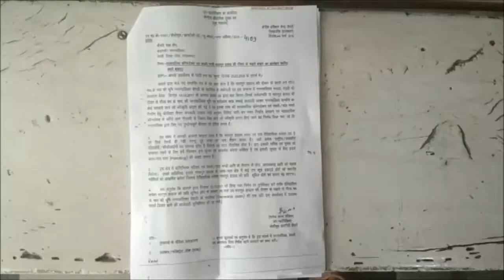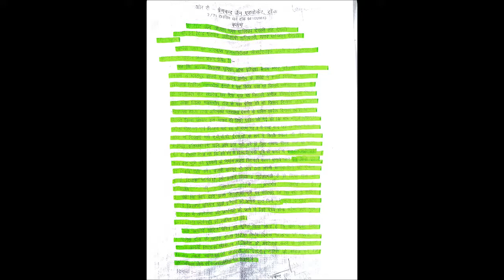टोंक के देवली में नगर पालिका की हठधर्मिता, पालिका और CISF हुए आमने सामने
टोंक के देवली में नगर पालिका प्रशासन की हठधर्मिता के चलते CISF के अधीन भरतपुर हाउस परिसर के बाहर की जमीन पर स्वामित्व का विवाद तूल पकड़ता जा रहा है. जमीन के स्वामित्व को लेकर पालिका प्रशासन और CISF आमने-सामने हैं. जिला मजिस्ट्रेट ने भी जमीन पर CISF का अधिकार बताया है. जबकि पालिका उक्त जमीन पर सब्जी मंडी बनाने पर तुली हुई है. हालांकि सीआईएसएफ ने जमीन को कब्जे में लेकर तारबंदी करवाकर सुरक्षा बल की गश्त शुरू कर दी. जिस पर पालिका प्रशासन ने आपत्ति जताई है. ईओ भगवत सिंह परमार का कहना हैं कि पालिका कोर्ट में इसके खिलाफ अपील करेगी.